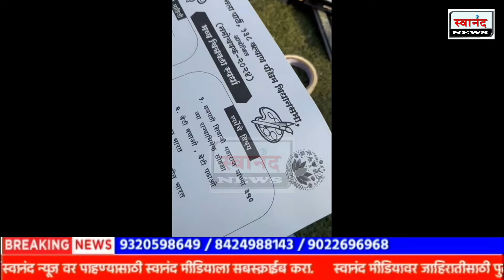कल्याण : नमो चषक स्पर्धेला तूफान प्रतिसाद ! विविध स्पर्धांमध्ये हजारो खेळाडू झाले सहभागी !